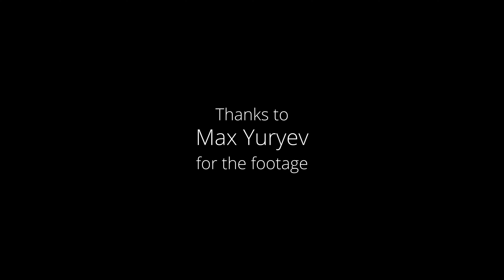A Litte BRAW Story - Super Short Story made of Blackmagicdesign Raw Footage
This video shows you the 4K (=UHD 3840 x 2160) result of Blackmagicdesign Raw, rolled with a BMPCC4K.

First of all many thanks to Max, who made some demo footage Blackmagic raw in 12:1 for download available.

Without Max, this would have not been possible, because I do yet not own a Black Magic Pocket Cinema Camera 4K.

You'll find the video containing the footage - just check the description.